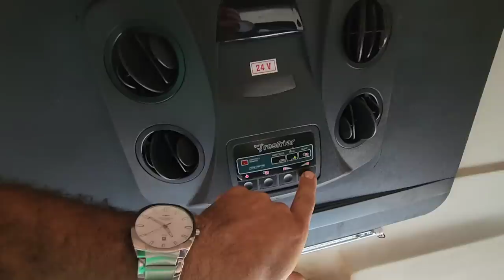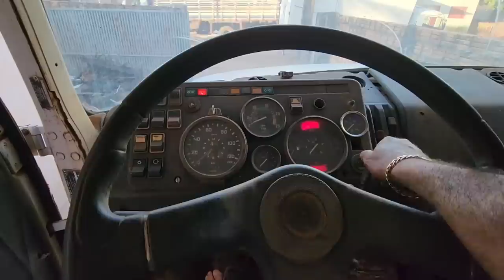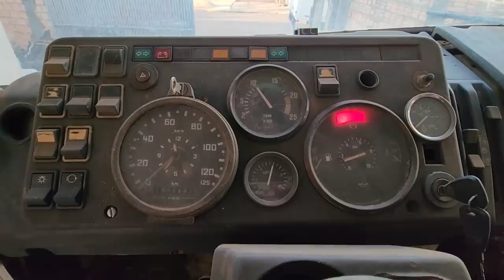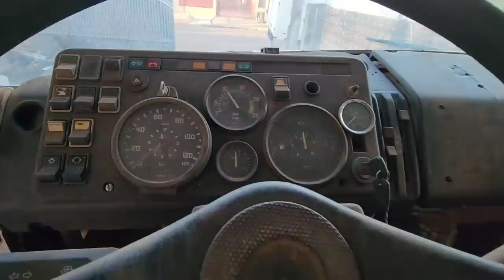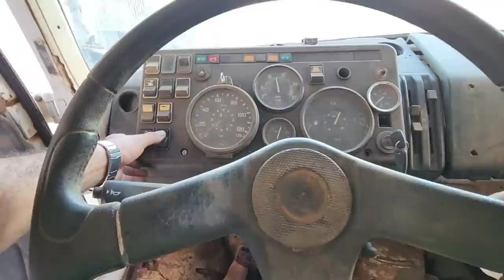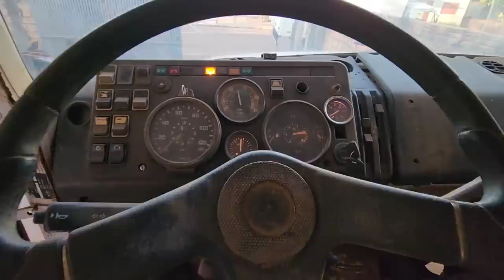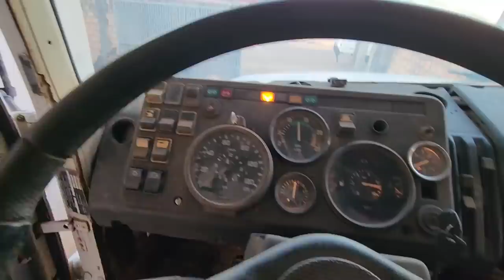ANDEI NA TEREZONA HOJE!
ACESSA AÍ:
🧾​ CLASSIFICADOS DO NENI

▬▬▬ Cᴏɴᴛᴀᴛᴏ ▬▬▬
LOJA DO NENI
CAIXA POSTAL 3
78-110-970